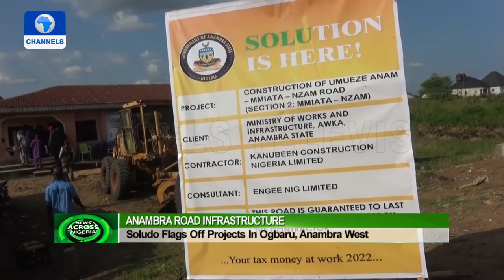Soludo Flags Off Projects In Ogbaru, Anambra West